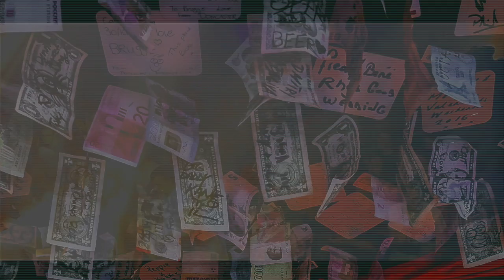Le Gang - Money Go Round (Official) - Lo-Fi music for your vlog!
You need to credit Le Gang to use this song on social media/YouTube.